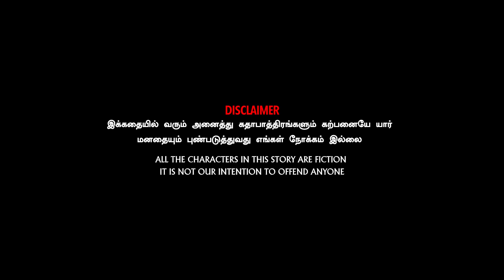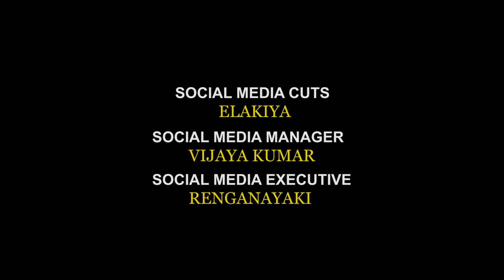Vilangu web series Spoof | Veetoda Mapillai Amarkkalangal | Part 3 | Funny Factory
| 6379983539 விஜய் இயல்பாக மீண்டும் வீட்டு வேலையை செய்ய, பின் திருட்டு போன பொருட்கள் விஜயின் military தாத்தா வந்தால் கண்டு பிடிக்கலாம் என கருதி அவரை வர வைக்கிறார்கள், பின் அவர் விசாரிக்கையில் விஜய் பொய் சொன்னதாக சொல்கிறான்.

Social media Manager : Vijayakumar